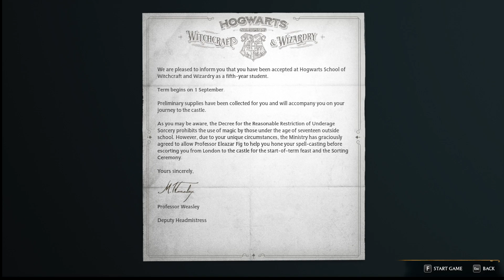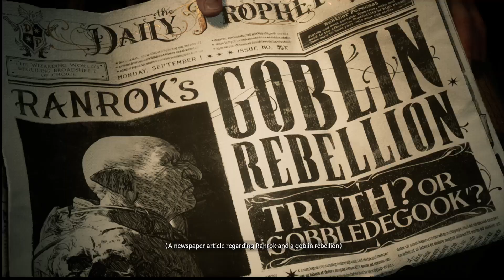Hogwarts Legacy - Ep. 1 - Wake the Goblin!